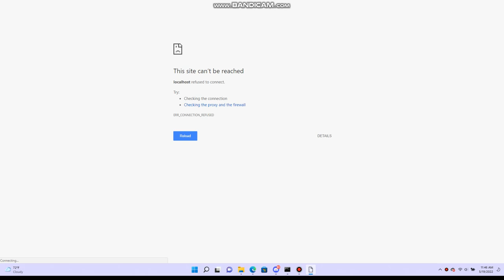Wrapper offline isn't working for me :(